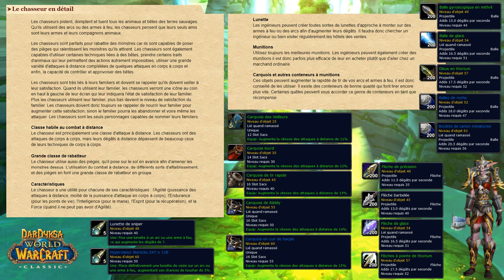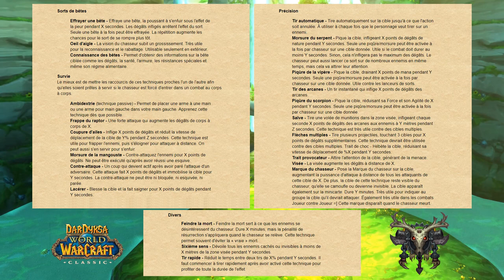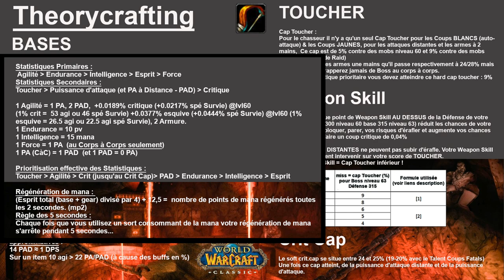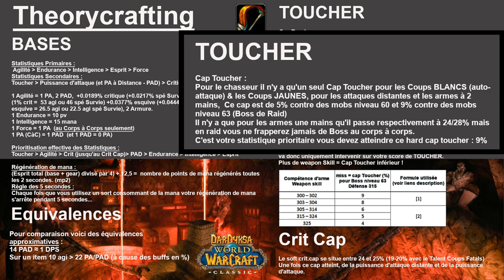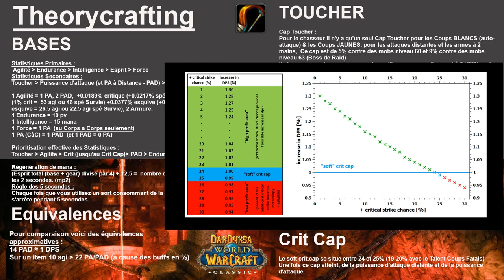Chasseur pré Raid BiS WoW Classic Guide équipement FR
Dans cette vidéo (très longue) l'équipement pré-Raid BiS du Chasseur (+Talents & Pets) IL Y A UNE ERREUR : La ceinture de tireur d'élite a été implantée patch 1.10n donc P5 Classic, : Du coup en P1 il faudra remplacer l'anneau d'innervation par l'anneau de Noirepierre en P1, et équiper 2 anneaux elfiques Ternis (Tribute Run) en P2...

Sources / Formules / Sommaire/Index dans cette description :
Sommaire/Index :
00:00:48 Introduction
00:02:23 Théorycrafting
00:13:49 Maraudon
00:14:07 BRD
00:16:21 LBRS
00:17:54 UBRS
00:18:44 Straholme UD
00:19:17 Straholme Croisés
00:20:03 Scholomnce
00:20:50 Crafts LQE WL Quêtes
00:23:51 Récapitulatifs P1
00:24:22 Hache Tripes
00:25:27 Récapitulatifs P2
00:26:33 Vallée d'Altérac
00:27:16 Récapitulatifs P3
00:27:31 Zul Gurub
00:28:12 Enchantements
00:29:56 Talents
00:31:36 Familiers

Formules :
This means that the calculation depends on the actual difference between player‘s weapon skill and the target‘s defense skill. The above equations can be expressed as follows:
[1] If the difference between player‘s weapon skill and target‘s defense skill is superior to 10, then the formula for calculating base miss chance is:
      missChance [%] = 7 + (defense skill – weapon skill – 10) * 0.4
[2] If the difference between player‘s weapon skill and target‘s defense skill is ≤ 10, then the formula for calculating base miss chance is:
      missChance [%] = 5 + (defense skill – weapon skill) * 0.1

Sources :
LE meilleur guide Chasseur du web (en anglais)

Why Am I Getting Destroyed When I Tank? The Power of Demoralizing Shout - Vanilla WoW  (Vidéo en ANGLAIS)

Liste de Familiers classés par vitesse d'attaque (en anglais)

Un nouveau guide en français pour world of warcraft classic... de très nombreux tutoFR sur la chaine, des playlists Gear, PVP, Réputation de faction, Professions (métiers classic) et des tips and tricks pour différentes classes du jeu !